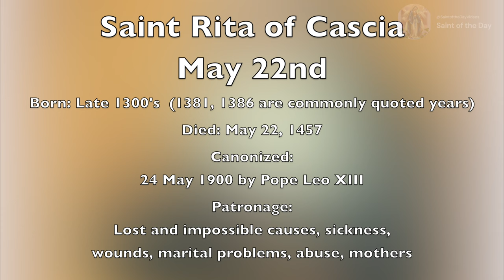Saint Rita of Cascia - May 22nd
Born: Late 1300's  (1381, 1386 are commonly quoted years)

Canonized:
24 May 1900 by Pope Leo XIII

Patronage:
Lost and impossible causes, sickness,
wounds, marital problems, abuse, mothers

Butler, Alban Fr., "May." In "Butler's Lives of the Saints: Volume 2",Complete Edition, 369-370, Maryland: Christian Classics, 1990.

Butler, Alban. Fr., "MAY." In "Lives of the Saints: for every day of the year.",411-412, North Carolina: TAN Books, 2012.

Jones, T. H. (n.d.-b). Patron Saints Index: Saint Rita of Cascia. 2005.

Wikipedia contributors. (2023). Rita of Cascia. Wikipedia.